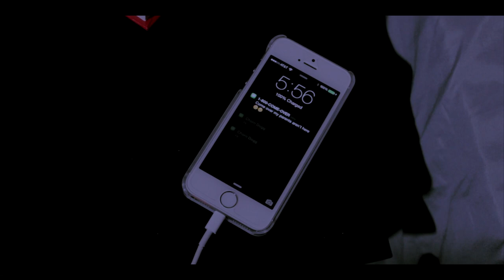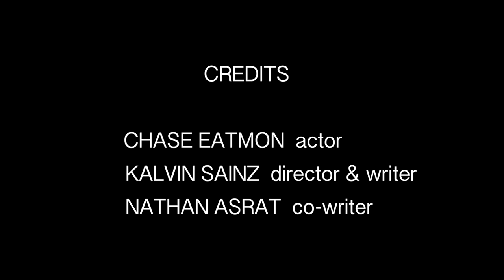TEXT - Short Film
TEXT

Chase Eatmon as the actor
Directed by Kalvin Sainz
Co - Written Nathan Asrat